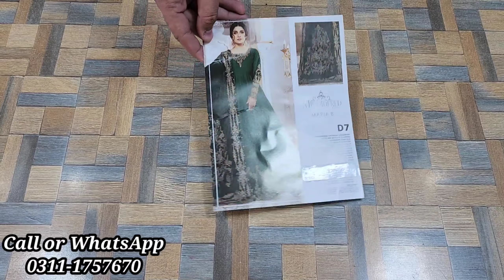MARIA B D7 💯| EMBROIDERD VELVET SHAWL 👌 | NEW ARRIVALS 😍| WINTER COLLECTION | PARTY WEAR FROK